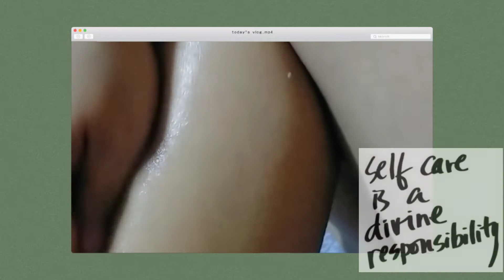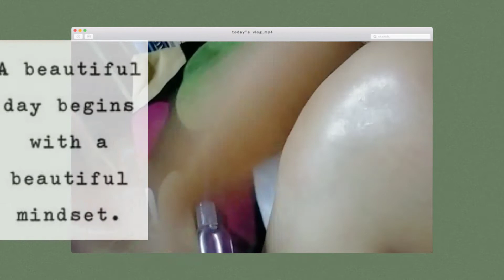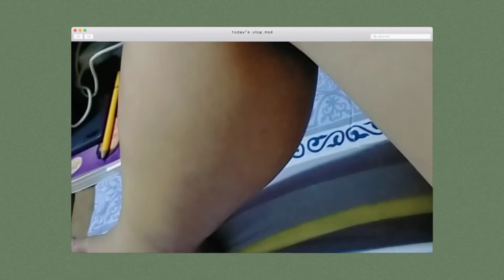Leg Massage With Herbal Rub|Swelling Muscle|Lower Extremities